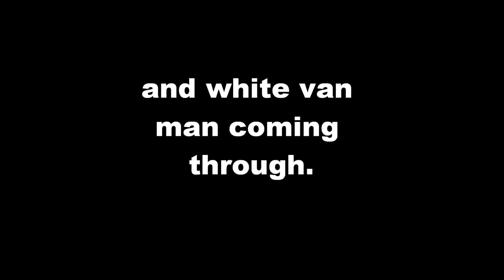USA2016 close calls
Driving tends to get real bad around LA. last minute decisions that were close to being tragic.